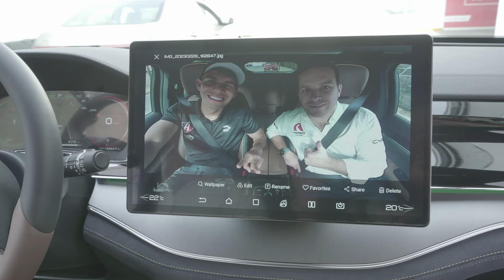TANG BYD Prueba de Manejo con DIEGO BARBOSA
La Nueva Tang de BYD, está lista para tí, y Diego Barbosa lateral bicampeón del Atlas, hace su prueba de manejo quedando enamorado de ella. Ven y llevate la primer SUV eléctrica de México.